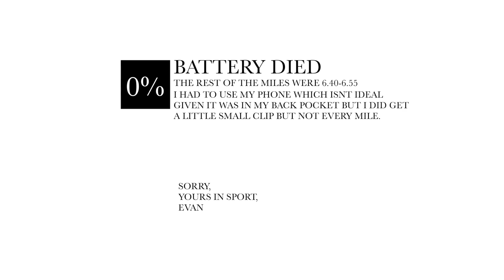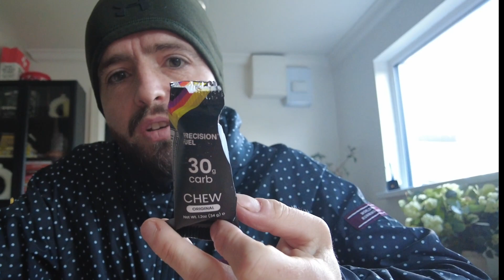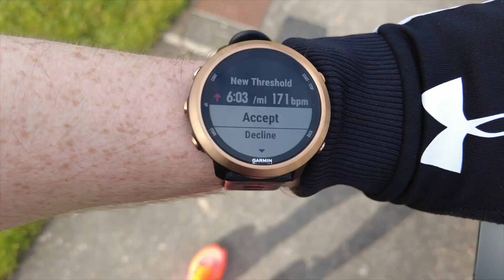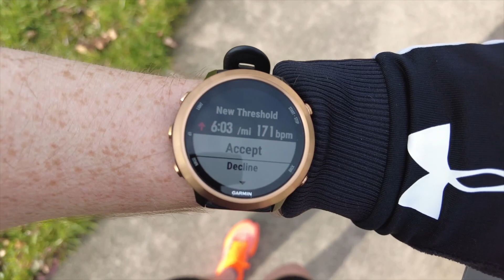Paris Marathon | 3 Week Update | Ep 4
- use "evruns5" at checkout for a discount.
for the gels and drinks i was using.

**Cameras Used**
DJI Pocket 2
Sony a7iii